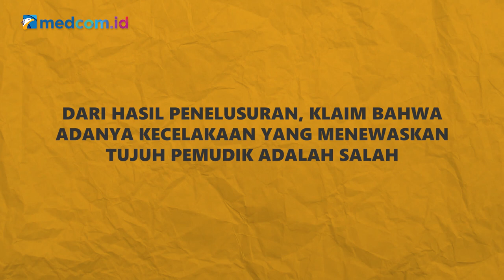[Ceki-ceki] Kecelakaan Renggut Satu Keluarga Saat Mudik? Cek Faktanya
Beredar kabar yang menyebutkan adanya kecelakaan melibatkan mobil dan motor yang menewaskan tujuh pemudik. Disebutkan, tiga orang di antaranya merupakan satu keluarga. Akun Facebook Abyan Frizky Pratama turut membagikan kabar itu pada 2 Mei 2022.

Benarkah demikian?